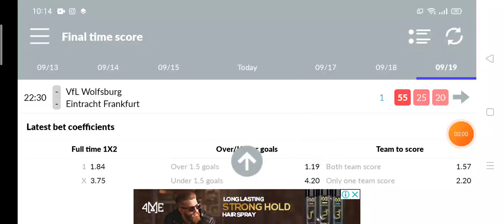Wolfsburg vs Eintracht Frankfurt Prediction || Bundesliga 2021/22